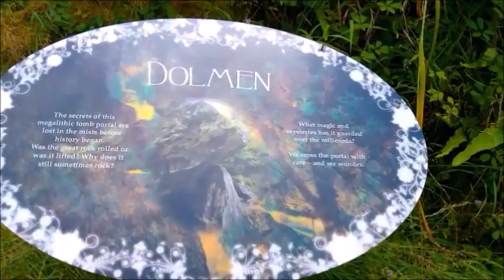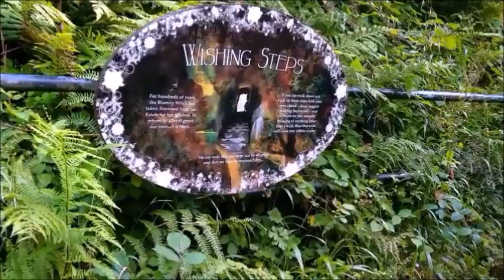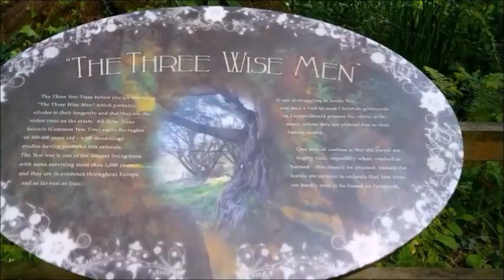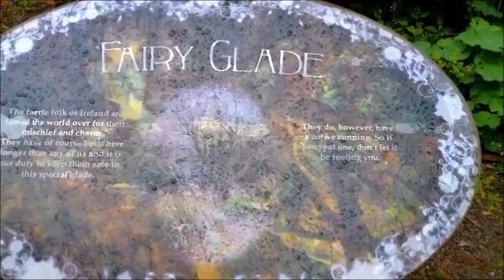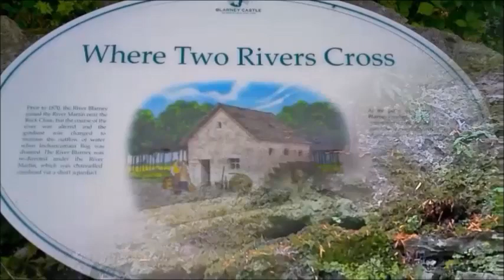Rock Close in the grounds of Blarney Castle County Cork - Druids, Fairies and Witches! Magical!